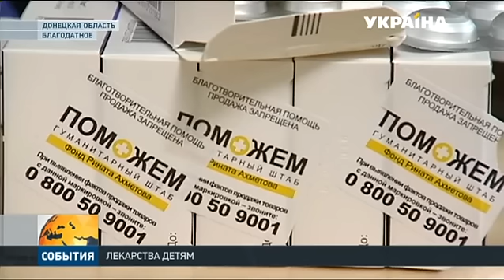Штаб Рината Ахметова предоставил запас противосудорожных препаратов девочке с Благодатного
У 9-летней Насти из села Благодатное Донецкой области эпилепсия. Ежедневные приступы можно остановить только лекарствами. Но средств на приобретение препаратов у семьи не было – их дом полностью сгорел. Историю продолжит Татьяна Блинова.
Эту и другие новости вы можете посмотреть в выпуске информационной программы «События» на канале «Украина» за 8 декабря в 20:00